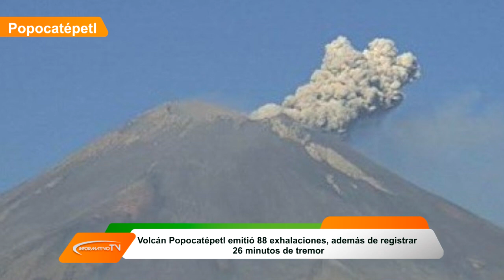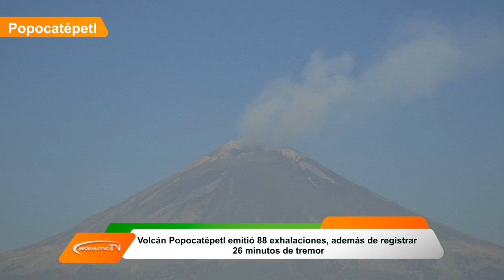Reporte Volcán Popocatépetl 01 de Abril